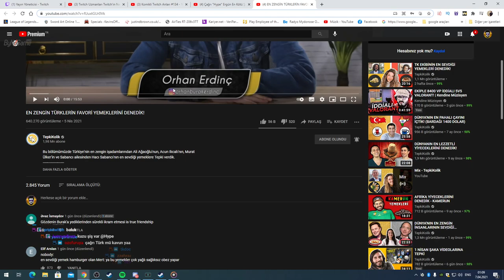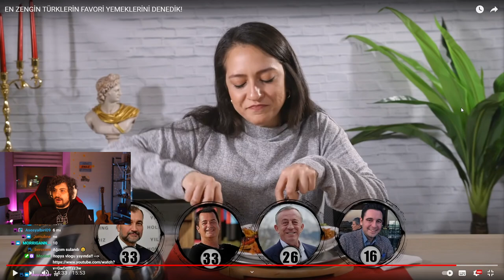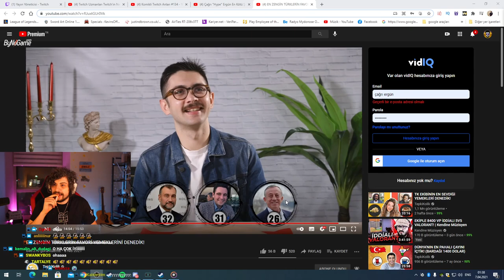HYPE | EN ZENGİN TÜRKLERİN FAVORİ YEMEKLERİNİ DENEDİK! VİDEOSUNU İZLİYOR! | TEPKİKOLİK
⭐ Kaldırılmasını istediğiniz videolar için 'Telif Atmadan' Bana Ulaşbilirsiniz!